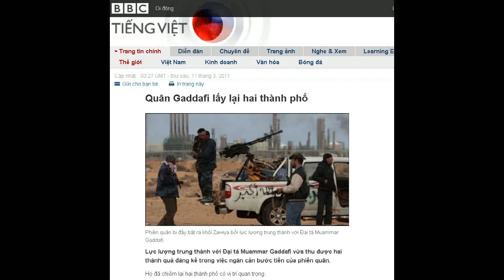11-03-2011 - BBC Vietnamese - Quân Gaddafi lấy lại hai thành phố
"Quân Gaddafi lấy lại hai thành phố"

Phiến quân bị đẩy bật ra khỏi Zawiya bởi lực lượng trung thành với Đại tá Muammar Gaddafi.
Lực lượng trung thành với Đại tá Muammar Gaddafi vừa thu được hai thành quả đáng kể trong việc ngăn cản bước tiến của phiến quân.
Họ đã chiếm lại hai thành phố có vị trí quan trọng.
Các phóng viên Tây phương tại Zawiya, phía tây Tripoli, xác nhận thành phố nay rơi vào tay của lực lượng thân Gadddafi, sau một số ngày không kích.
Tại thành phố cảng dầu Ras Lanuf ở phía Đông, người ta thấy phiến quân bỏ chạy.
Con trai của Đại tá Gaddafi, Saif al-Islam cảnh báo phiến quân rằng, quân chính phủ đang trên đường tới Benghazi. Banghazi được cho là là cứ điểm của phiến quân.
Tuy nhiên ông Mustafa Abdul Jalil, người được coi là lãnh tụ đối lập mới xuất hiện, nói các phiến quân sẽ không quy phục.
Trong cuộc phỏng vấn với đài BBC ông Jalil kêu gọi cộng đồng quốc tế theo chân Pháp công nhận vùng hành chính Benghazi là chính phủ hợp pháp của Libya.
Ông kêu gọi chính phủ Tây phương giúp đỡ cuộc chiến của phe đối lập. Ông nói: "Sự chênh lệch lực lượng giữa đối lập và quân của Muammar Gaddafi là quá lớn. Ai cũng biết điều này. Hiện giờ ông Gaddafi đang bao vây các thành phố và cấm người dân di tản."
Xe tăng

Phiến quân bỏ chạy khỏi cảng dầu Ras Lanuf ở phía Đông.
Trước đó trong ngày, quân chính phủ dùng xe tăng và đạn pháo tấn công cảng dầu Ras Lanuf.
Hàng trăm phiến quân dùng xe tải nhẹ chạy thoát thân trên xa lộ ven biển hướng về phía Đông.
Quân thân với Gaddafi nói rằng họ đã chiếm Zawiya, cách Tripoli 50km về phía Tây. Tin này đã được phóng viên Bill Neely từ đài truyền hình ITV của Anh xác nhận. Phóng viên Deborah Haynes từ báo Times cũng nói đến điều tương tự.
Trong bài viết đăng trên blog cá nhân, Neely nói Zawiya trở nên hoang tàn sau nhiều ngày ném bom. "Chỉ thấy các toán quân của Gaddafi xuất hiện trên phố. Họ tỏ ra vui với thắng lợi, hiện đi tìm mục tiêu để trả thù. Họ đi tìm phiến quân ở các ngóc ngách, khu nhà trong thành phố."
Trong lúc quân chính phủ đẩy mạnh phản công, Saif al-Islam loan báo sẽ đè bẹp toàn bộ phe đối lập.
Và nhiều lần ông bác bỏ sự can thiệp của quốc tế. Người con trai của Gaddafi nói: "Chúng tôi không bao giờ muốn người Mỹ có mặt tại Libya. Chúng tôi không phải là mục tiêu dễ chiếm, cũng chẳng phải là phía dễ sai bảo."
Trong khi đó Hội chữ thập đỏ Quốc tế nói Libya hiện đang rơi vào nội chiến.
Liên hiệp Âu châu nói họ sẽ tổ chức cuộc họp vào ngày thứ Sáu (11/3) để bàn về tình hình tại Libya. Anh và Pháp dẫn đầu nhóm nước đòi đưa ra hành động mạnh.
Tuy vậy Liên hiệp châu Phi (AU) nhắc lại, họ bác bỏ bất cứ ý tưởng nào muốn điều quân quốc tế đến can thiệp tại Libya.